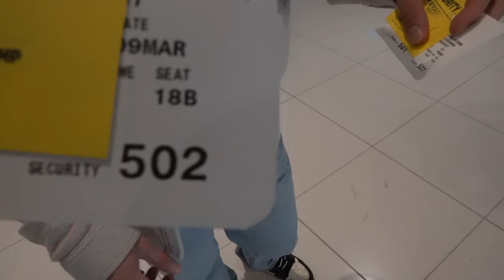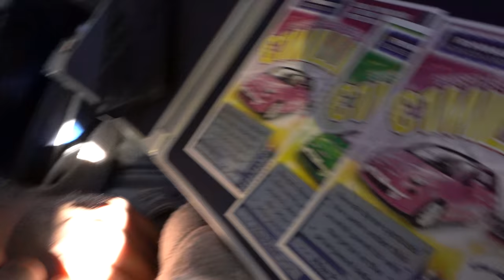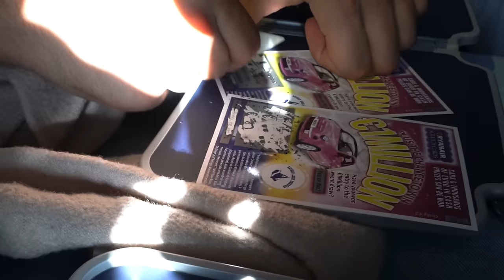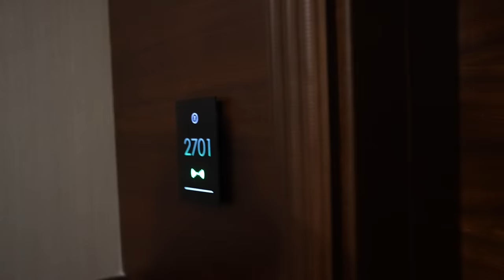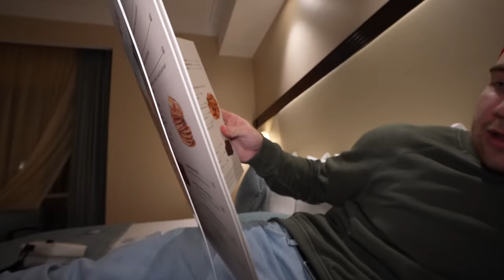Dyr vs Billig resa (Dubai & Aten)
Dyr vs Billig resa är tillbaka. Denna gång vänder vi på steken och låter Linus och Anton åka till Aten med en budget på 3000kr medans jag och Casper åker till Dubai med en budget på 100.000kr.
Videon är i betalt samarbete med Anyfin:
Ekonomiappen Anyfin hjälper dig att få en bättre kontroll över din privatekonomi. Du kan se alla dina återkommande kostnader, vart du oftast spenderar dina pengar och hur många dagar det är kvar till lön.

Anyfin-appen är helt gratis och alla funktioner också. Ladda ner appen direkt,

Om du har befintliga delbetalningar, kreditkortsfakturor eller privatlån kan du ansöka om att få sänkt ränta hos Anyfin. Hittills har de lyckats sänka den effektiva räntan med i snitt 54%. Vill du läsa mer, kan du göra det här

Ansökan i videon är bara ett exempel, ingen riktig ansökan.

Besparingen blir 1 652 kr om ett lån på 13 000 kr flyttas till Anyfin vid följande exempel: Rörliga räntan går från 18 % till 9.88 % och den administrativa avgiften från 19 kr till 0 kr. Den nya månadskostnaden blir då 599 kr med 24 månaders återbetalningstid, den effektiva räntan blir 10.34 % och det totala beloppet att återbetala 14 380 kr. Anyfin ger endast ut ett erbjudande om de kan förbättra din tidigare ränta. Anyfin kommer aldrig öka din totala lånekostnad genom att förlänga återbetalningstiden.

En del kläder jag bär i videon hittar du här (AD för Gymshark)